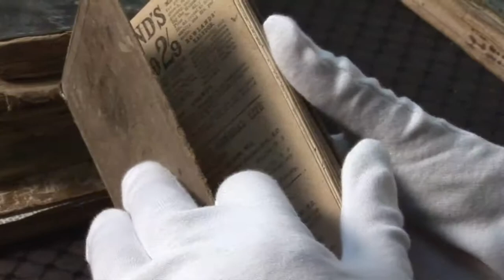The Diary of Joseph Jenkins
Video about the original diaries of Joseph Jenkins, also known as the Welsh Swagman, who was an itinerant worker in the mid-1800s Victoria, particularly around the Castlemaine, Maldon area.

Jock Murphy of the State Library of Victoria, gives us an insight into the diaries.